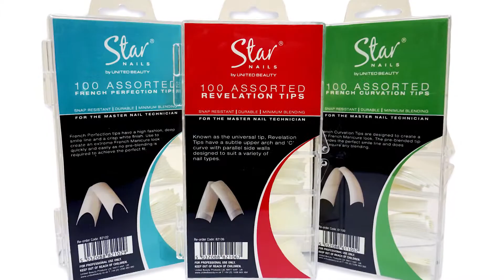Star Nails NEW Tip Launch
A video dedicated to Star Nails NEW Tips!

Star Nails Tips are stronger, more durable and snap-resistant compared to other brands on the market. We put our tips to the test against our competitors and the results speak for themselves.

Our new Tips will be available on our website very soon, so whether your a beginner in nails or a qualified technician, you'll want to keep your eyes peeled for the launch of our fantastic new Tips.